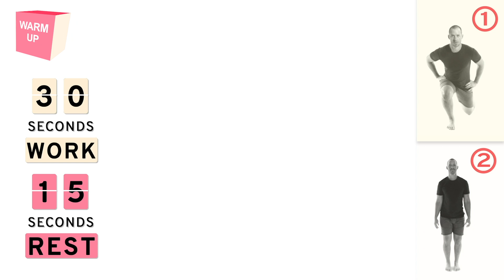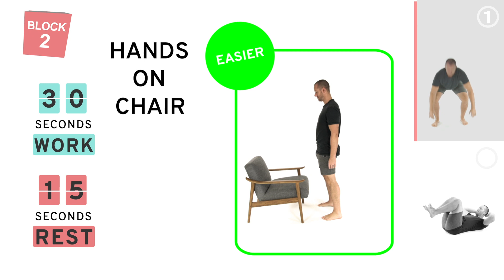Workout 6-29-18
Get ready for some burpee walkouts, this killer workout is full of them! You got this, warrior!
Complete with expert guides and onscreen visual techniques and cues.

Let me know how you did in the comments below!
-How did you enjoy this workout?
-How did you do with the burpee walkouts?
-Did you feel your legs firing with those sit to stands?
-Can you hold the shoulder bridge for the full block?